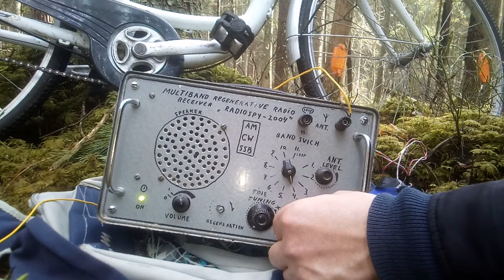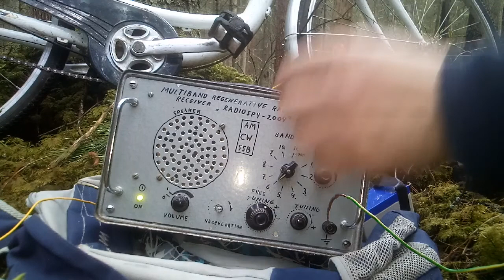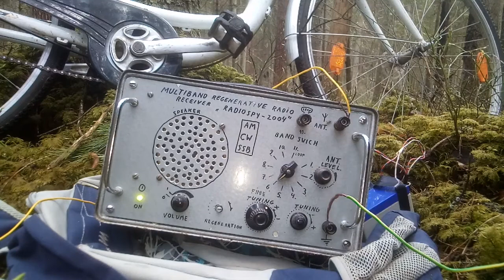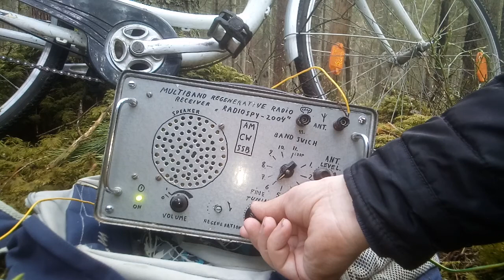Регенеративный приёмник / regenerative receiver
Qick MW and SW band scan with regenerative receiver.
Antenna: random wire loop antenna; wire about 20-25m long.
You can hear AM stations, horible interference sounds, HAM stations ( CW, SSB ).